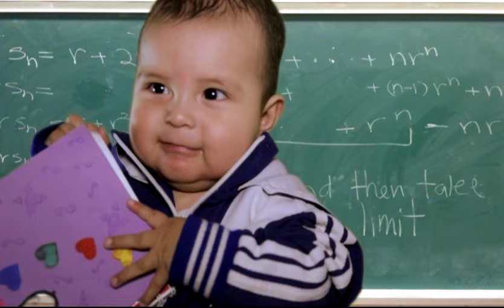El Gallito - MIX | CAMPO ROSERO - VÍDEO OFICIAL